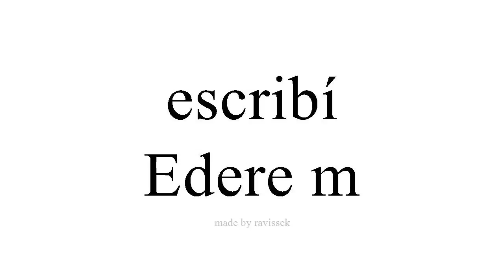Mụta Spanish Edere m